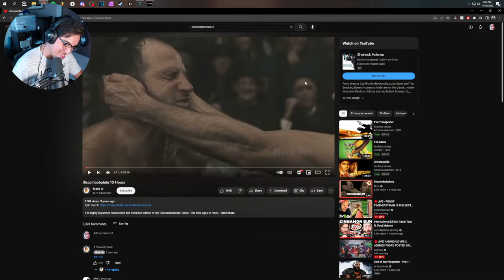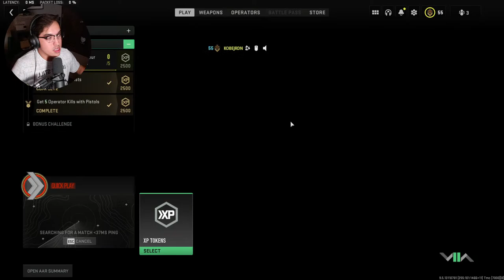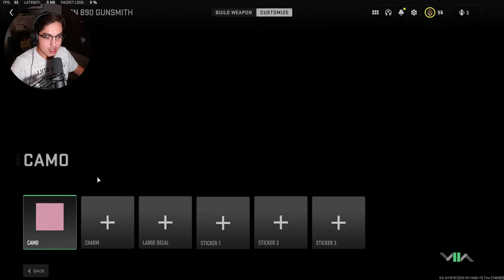🔴LIVE - BEING A SHOTGUN SEWER RAT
Shotgun camo grind time!

Music from: Lofi Girl